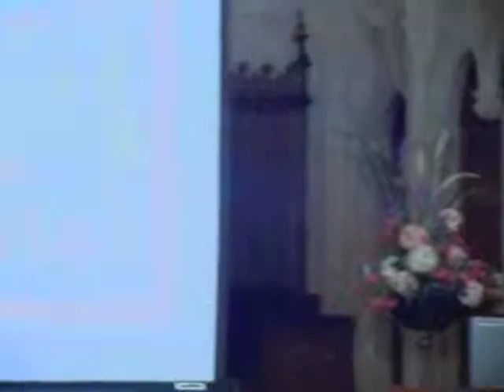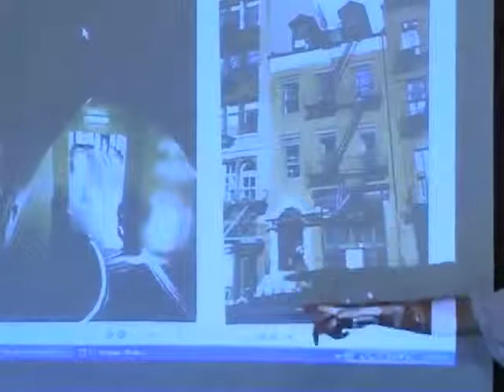Ben Feldman Talks about Butchery on Bond Street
Author Benjamin Feldman talks about his new book, Butchery on Bond Street, at Green-Wood Cemetery on 7/22/07 (part 1 of 3)